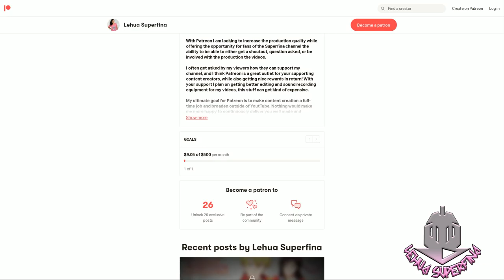THE WORLD'S FINEST ASSASSIN episode 1 | REACTION | If John Wick was an Isekai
THE WORLD'S FINEST ASSASSIN episode 1
Anime REACTION

THE WORLD'S FINEST ASSASSAN GETS REINCARNATED IN ANOTHER WORLD AS AN ARISTOCRAT episode 1: introducing the ML, born and raised the assassin way, dies and a goddess enlists his assistance to kill the Hero. So far from what I'm seeing in this first episode its like John Wick as an isekai anime.

SYNOPSIS:
"The world's number one assassin has been reincarnated as the eldest son of a family of aristocrat assassins. In exchange for being reincarnated in another world, a goddess has imposed upon him one condition.

"Kill the Hero who is prophesied to destroy the world."

This was to be the mission in his new life. The synergistic effect of the vast knowledge and experience he gained that made all manner of assassinations possible in the modern world, and the secret techniques and magic of the fantasy world's most powerful family of assassins turn him into the greatest assassin of all time."